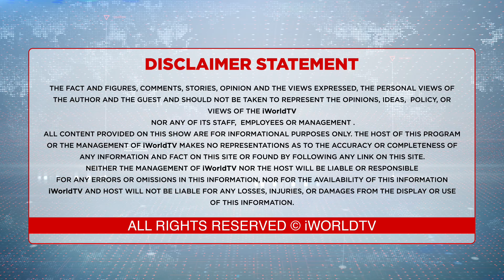ਮੁੰਡੇ ਦੇ ਰੌਲੇ 'ਤੇ ਰੰਧਾਵਾ ਬੋਲੇ .... !